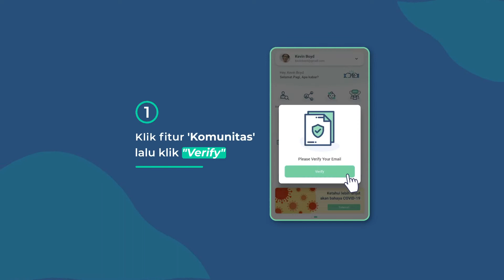Fitur Carevo: Komunitas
Dengan Fitur Komunitas Carevo, kamu bisa saling memberi dukungan kepada sesama pengguna dan juga mendapatkan berbagai informasi menarik dari dokter yang terpercaya.

Yuk download versi terbaru dari Aplikasi Carevo.